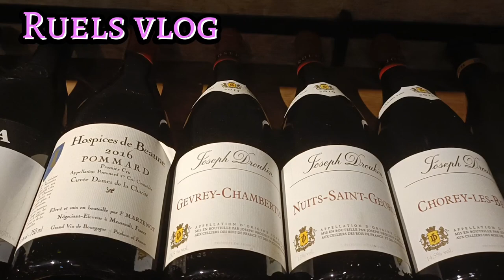let's drink wine